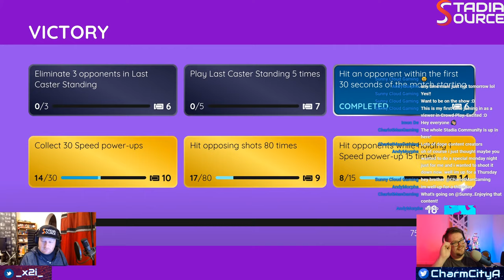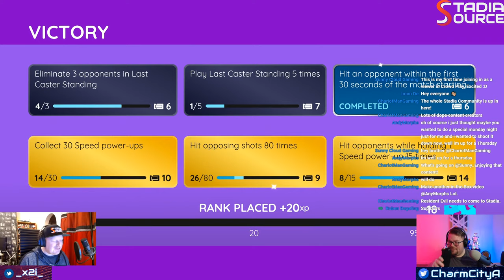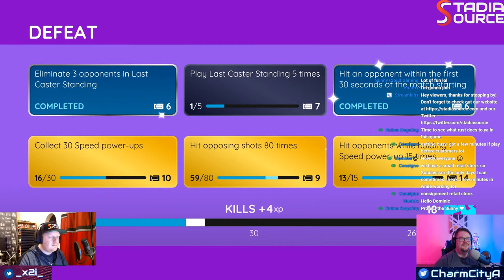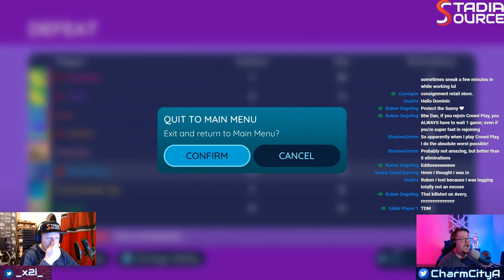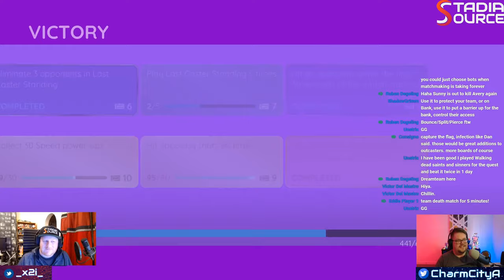Outcasters on Google Stadia | CharmCity's Community Playground | Source Feed Live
The recess bell has rung and it's time to run out to the playground! Join CharmCity and guests from the Stream Team Dream Team as we play together on Google Stadia!